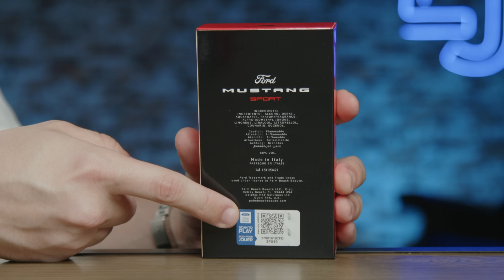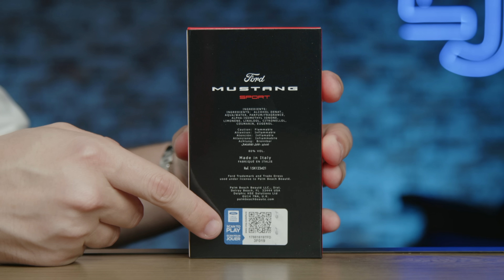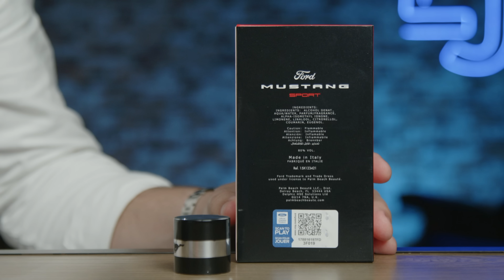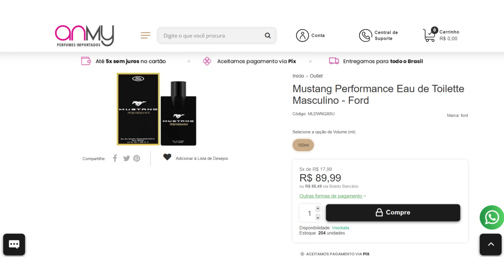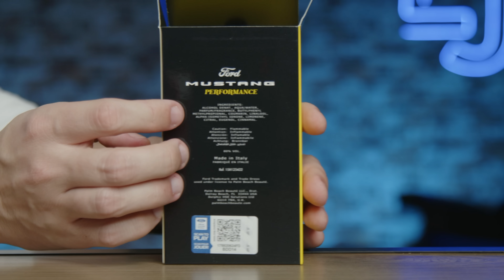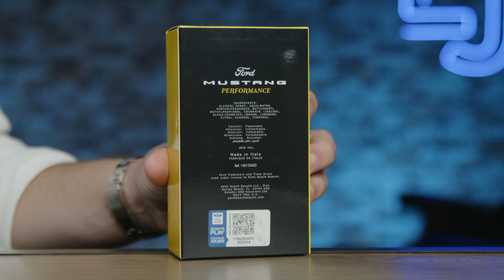EU PIREI COM ESSES NOVOS PERFUMES DA MUSTANG! CHEIROS MARAVILHOSOS que CUSTAM R$89! INACREDITÁVEL!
Caso tenha QUALQUER PROBLEMA com o pagamento pelo site solicite o LINK via PicPay direto pelo WhatsApp com 100% de aprovação (Pedir os Produtos e informar o endereço para entrega)

*ANMY PERFUMES*

*ÉPOCA COSMÉTICOS*

*SAPIENTIAE NICHE*

*NUANCIELO PERFUMES*

*THERA PERFUMES*

*PAR FUN*